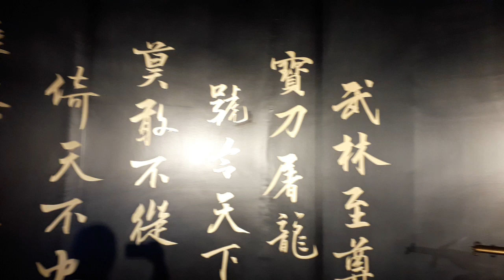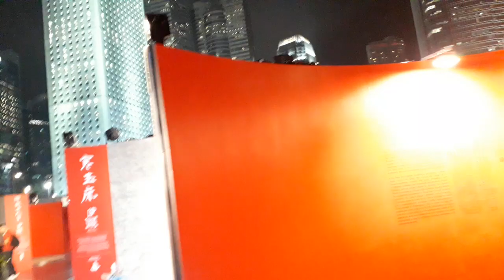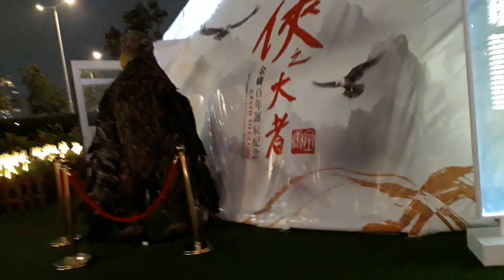鐵血丹心 (慶祝中華人民共和國成立75週年)